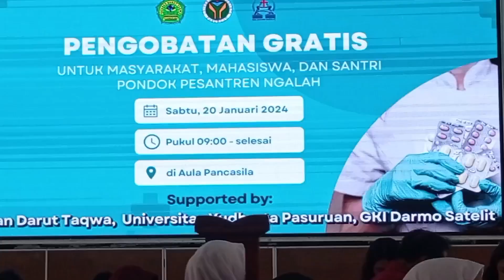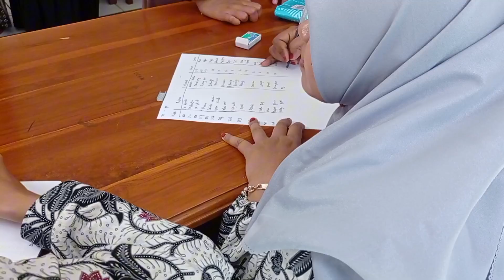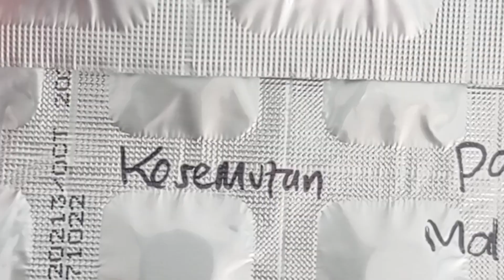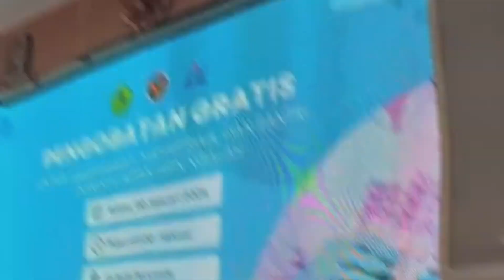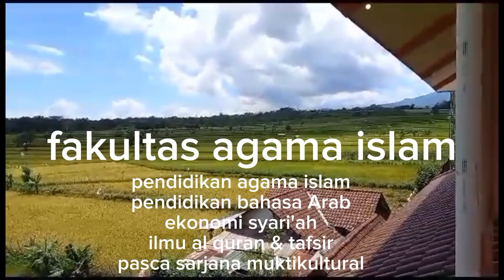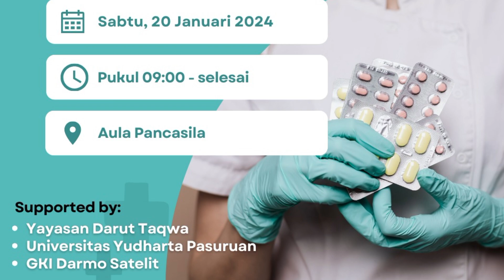Luar Biasa. Bakti Sosial dan Pengobatan Gartis oleh GKI Darmo Satelit @gkidasa. Semoga damai selalu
Luar Biasa. Bakti Sosial GKI Darmo Satelit  @gkidasa   untuk masyarakat.
Semoga berkah & Indonesia selalu damai.